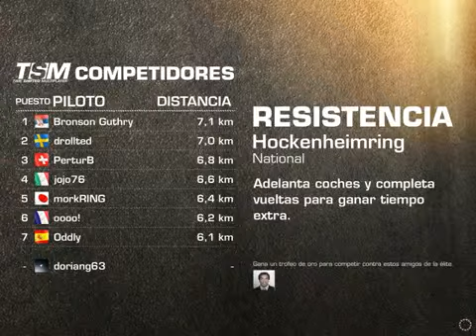¡El Porsche 918 Spyder Concept Ganando Pruebas! - Real Racing iPad 3782